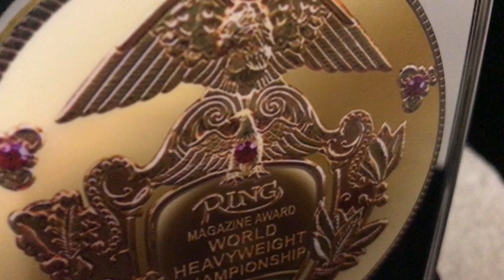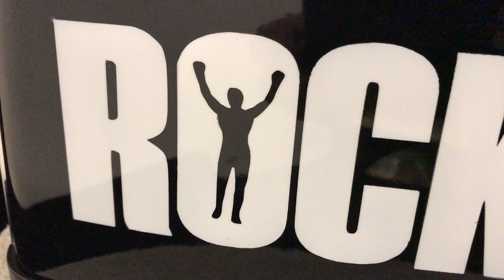"Rocky" sound toaster with Frank Stallone music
client Frank Stallone, airbrushed cover with Rocky and Italian Stallion logos, personalized audio with the songs that Frank Stallone created for Rocky and famous phrases of the film. Personalized bread roasting